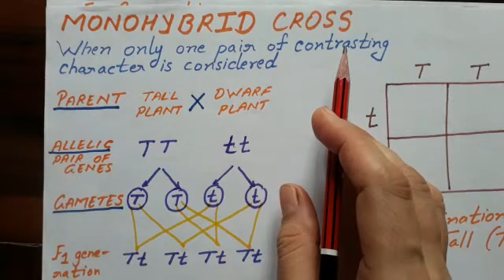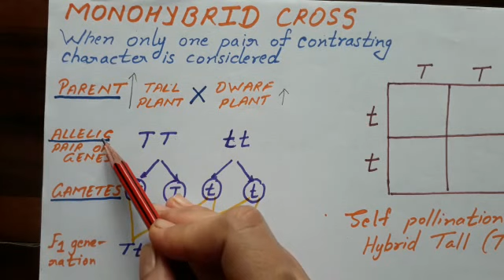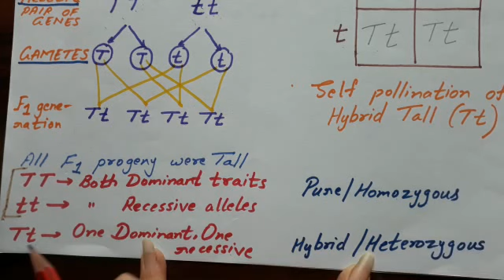Class X (Biology) Chapter No. 9 "HEREDITY AND EVOLUTION" (Part 2)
Class X (Biology)
Chapter No. 9 "HEREDITY AND EVOLUTION"

By. Ms. Poonam Chandla